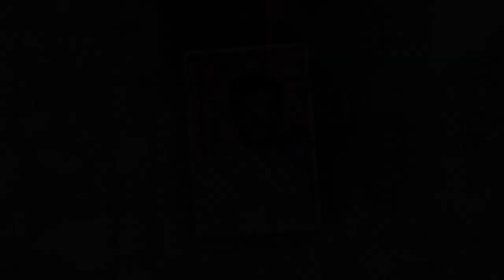UPPARIGUDA BUNNY YADAV VOLUME 1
UPPARIGUDA BUNNY YADAV VOLUME 1 NEW SONG 2023

Credits:-
LYRICS & TUNE : KUNBALA GOKUL

SINGER : KUMBALA GOKUL

SOUND ENGINEER : GYANESHWAR YADAV

MIXING & MASTERING : DJ SHABBIR

RECORDING : SVC RECORDING STUDIO

CAST : BUNNY YADAV